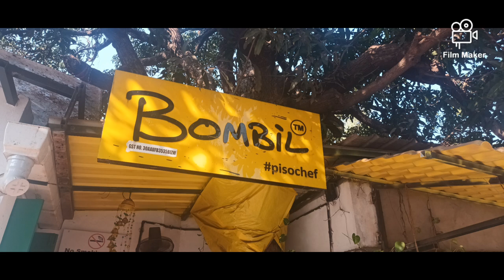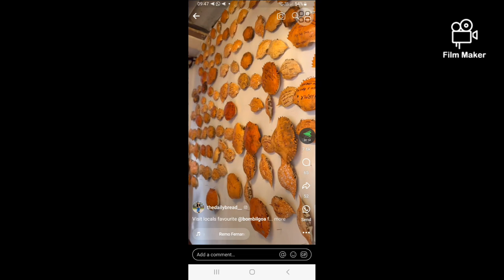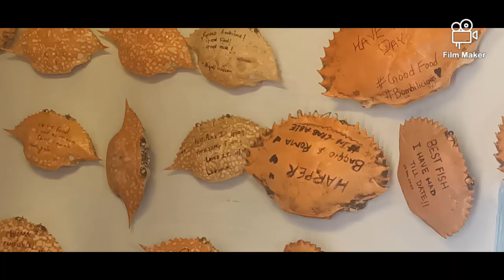BOMBIL - Restaurant in Panjim - 14th March 2024